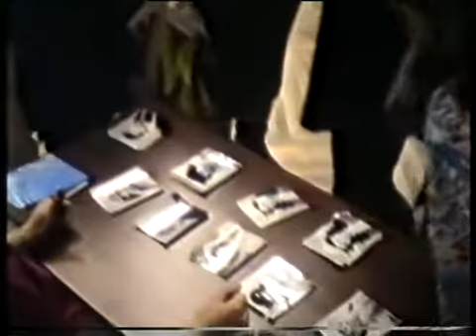Театр "ЛИЦЕЙ" - АРХИВ - ЗАРЕЧНЫЙ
в кадре: Ольга Филонина, Валерий Михайлов, Наталья Михайлова, Анна Михайлова